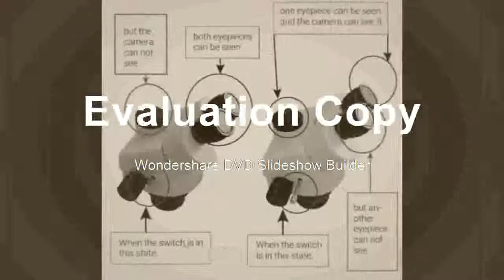Buying Trinocular Guide Stereo Zoom Microscope 25cm Working Distance PCB Inspection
Product On Aliexpress

Brand Name:LUCKY ZOOMMagnification Ratio:500X & UnderTheory:Stereo MicroscopeModel Number:SZM45TRSTL8Material:AluminumDrawtube:TrinocularCOLOR:WHITEPlace of Origin:Zhejiang, China (Mainland)Eyepiece:WF10X/20mmAuxiliary objective:Optional